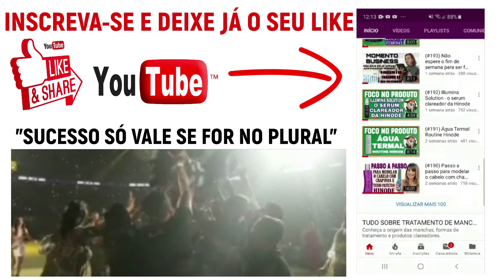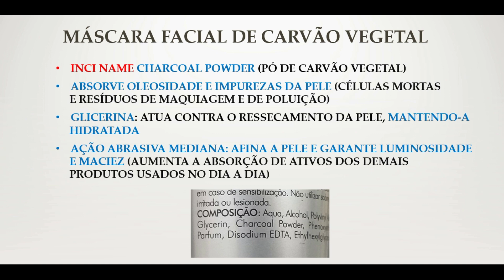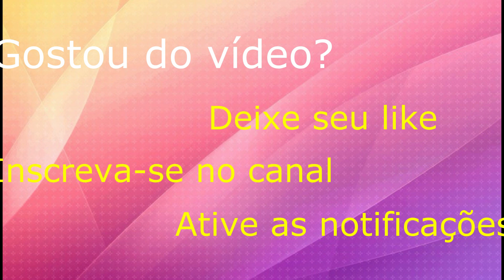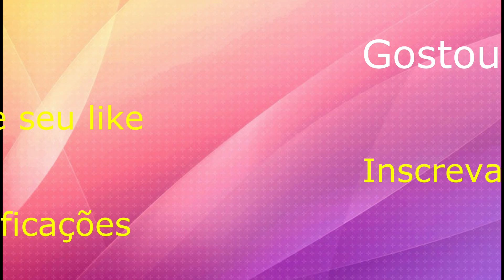(#216) Máscara Facial de Carvão Vegetal Hinode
A Máscara Facial de Carvão Vegetal da Hinode é um excelente produto para remoção de células mortas e cravos superficiais.
Porém, é necessário entender a ação do carvão vegetal para saber qual tipo de pele se beneficia desse produto e quais tipos não devem usá-lo.
É sobre isso que falo nesse vídeo, além de explicar sobre a frequência de uso ideal e como fazer um acompanhamento seguro junto ao cliente de maneira a exercer uma consultoria de pele eficaz, inibindo reclamações no pós vendas.

Para melhor aproveitamento deste conteúdo, assista o vídeo abaixo:
(#38) Máscara de Carvão para limpeza profunda da pele

Veja no Blog SOS Glorinha Esclarece o artigo e podcast da semana "Prevenção e reversão de sinais - o segredo para uma pele sem rugas"